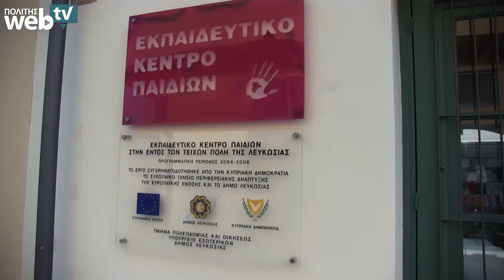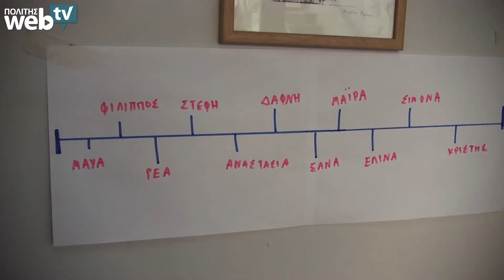Η στήριξη της ΕΕ στο Εκπαιδευτικό Κέντρο Παιδιών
Συγχρηματοδότηση 50% από το Ευρωπαϊκό Ταμείο Περιφερειακής Ανάπτυξης της Ε.Ε και 50% από τον κρατικό προϋπολογισμό  έλαβε το Εκπαιδευτικό Κέντρο Παιδιών στην εντός των τειχών πόλη της Λευκωσίας. Στόχος του Εκπαιδευτικού κέντρου να φέρει κοντά κυπριόπουλα και παιδιά μεταναστών που ζουν στην παλιά πόλη της Λευκωσίας.